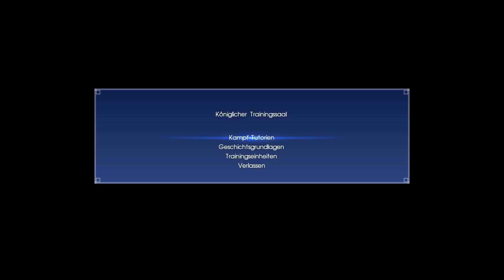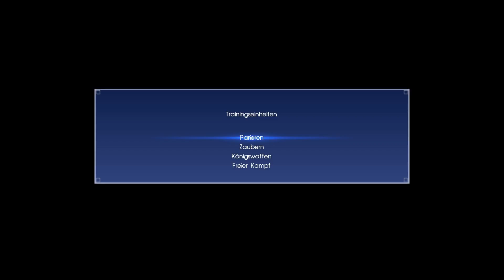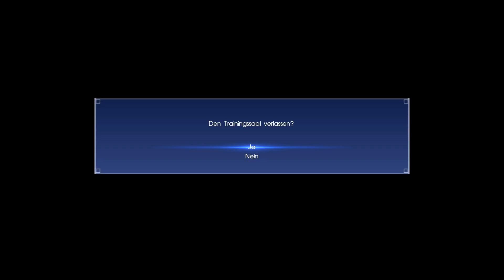Erst einmal Angeln ❖ Final Fantasy XV #030 [Let's Play Gameplay German Deutsch]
Let's Play Final Fantasy XV German [Fantasy], Kommentiert von HelyaLP|Final Fantasy XV Gameplay German, Final Fantasy XV Multiplayer deutsch, Final Fantasy XV PC, Final Fantasy 15 German
Hey-ho Leute und willkommen zu "Final Fantasy XV ".
Deine engsten Freunde begleiten dich auf die Reise deines Lebens durch eine atemberaubende Welt, in der du unglaubliche Landschaften betrachten kannst und überlebensgroßen Bestien begegnest, während du deine Heimat aus den Klauen eines unvorstellbaren Feindes zurückzugewinnen versuchst.
Lenke in einem actionreichen Kampfsystem die Macht deiner Vorfahren, um dich in aufregenden Kämpfen durch die Luft zu warpen und zusammen mit deinen Kameraden Waffen-, Magie- und teambasierte Fähigkeiten zu meistern.
Titel: FINAL FANTASY XV WINDOWS EDITION
Genre: RPG
Entwickler: Square Enix
Publisher: Square Enix
Veröffentlichung: 6. März 2018